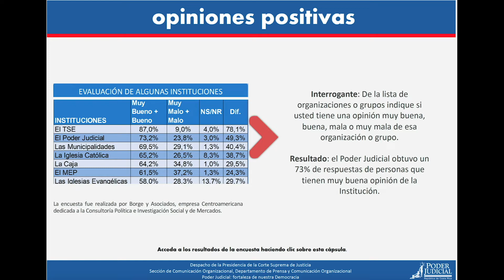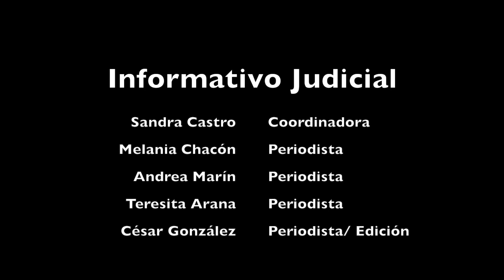27 de setiembre Informativo Judicial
En nuestro informativo Judicial de esta semana:

La Sala Constitucional celebró su 30 aniversario resaltando la independencia de sus decisiones para la democracia del país.

El Poder Judicial se ubica en segunda posición según una encuesta de opinión pública

En el marco del XXX Aniversario de la Sala Constitucional se presenta una exposición de pinturas del artista costarricense Rafa Fernández